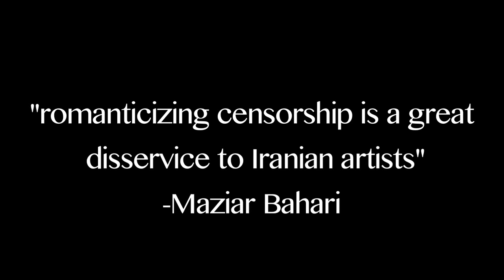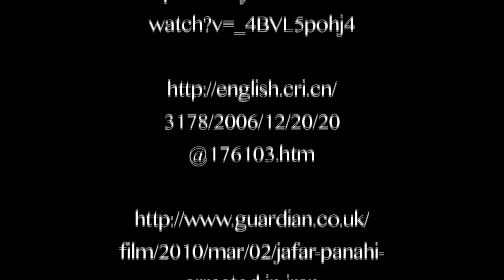Contemporary Iranian Film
Euphrates Fellow Abbie Steckler shares insights on Iranian Film, including common themes, the effects of censorship, various filmmakers of note, and what film can tell us about culture.